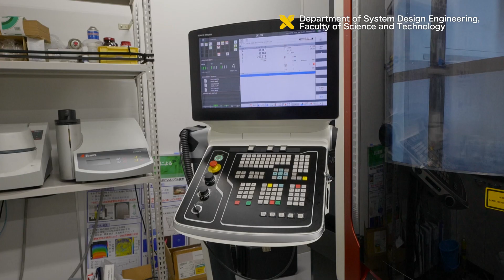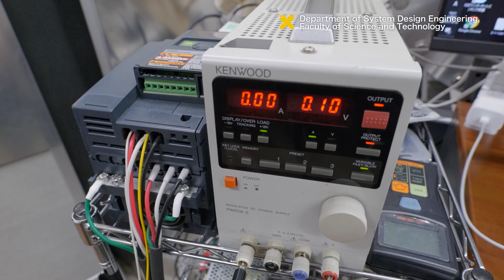Koike Laboratory Department of System Design Engineering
Development of machine tools, such as 3D printers, for additive manufacturing